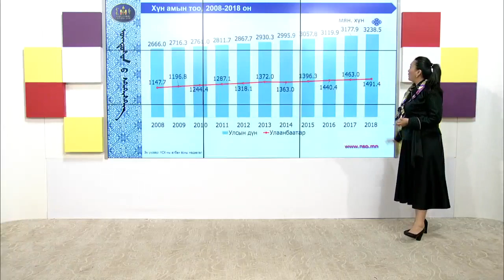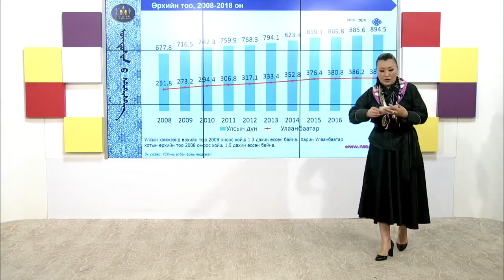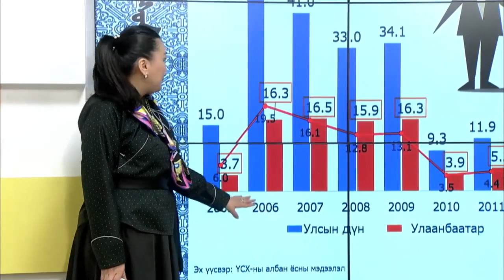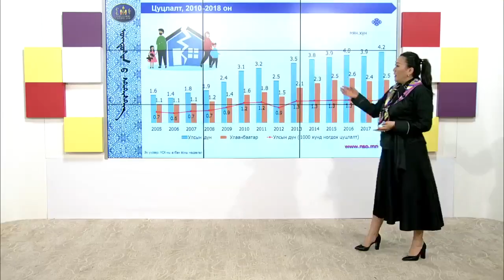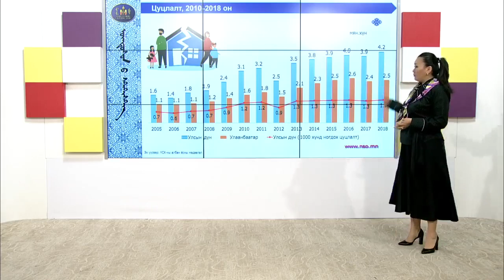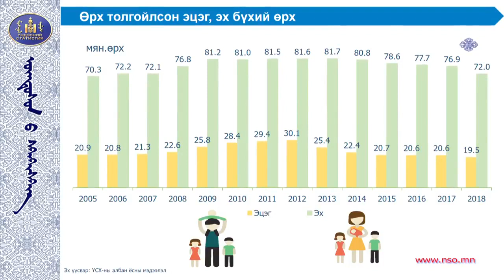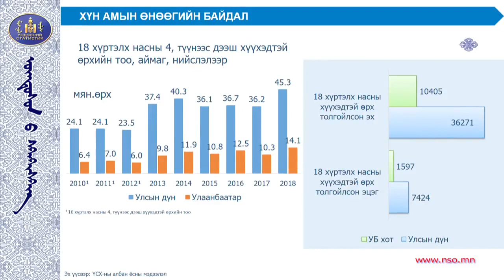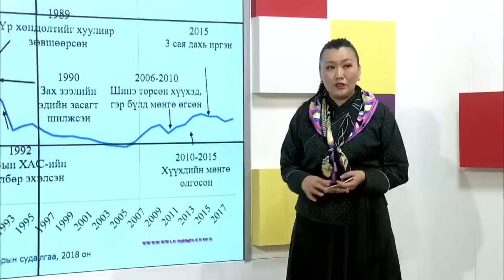ҮСХ-ны дарга А.Ариунзаяа"Монгол улсын хүн ам, өрх"-ийн талаар танилцууллаа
ҮСХ-ны дарга А.Ариунзаяа МҮОНРТ-ийн Өглөө хөтөлбөрөөр
 "Монгол улсын хүн ам, өрх"-ийн талаар танилцууллаа.